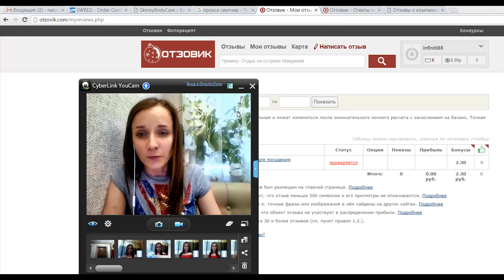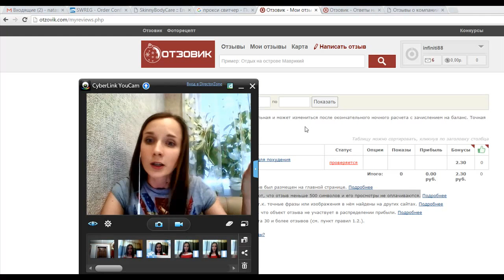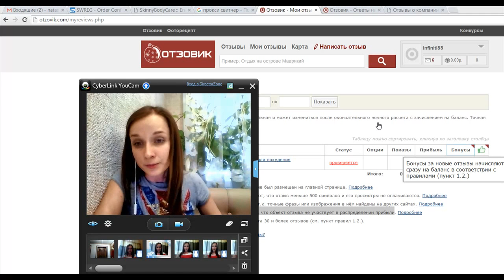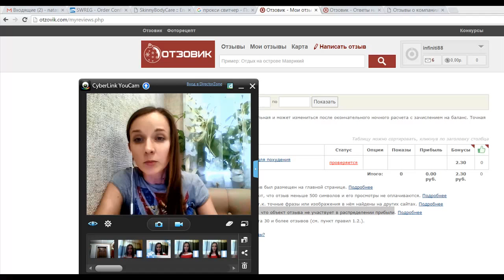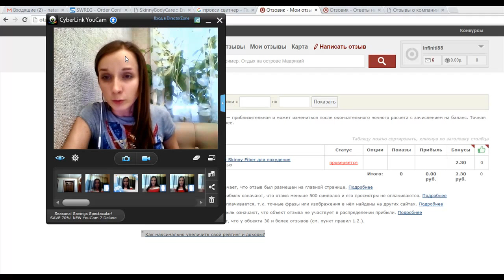РАЗВОД ЛОХОВ Проплаченные ОТЗЫВЫ О СКИННИ БОДИ КЕА!!!КТО ТУТ ЛОХ???ПО ХОДУ ТОЛЬКО ВЫ